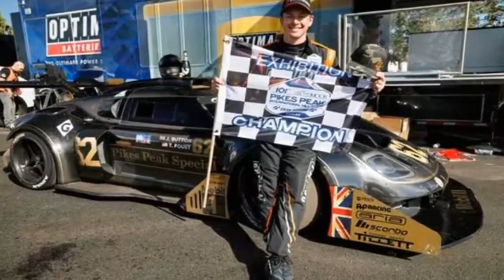Ex-Wheeler Dealers host lifts lid on 'amazing' new TV show as classic car beats Tesla【News】